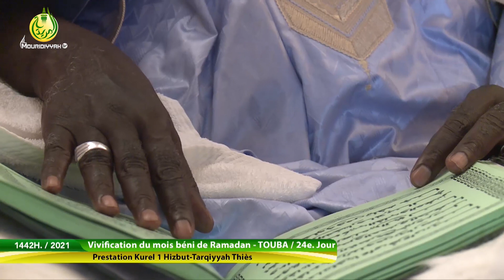Liyanqada kurel 1 Hizbut Tarqiyyah Thiès 24 ramadan 7 mai 2021